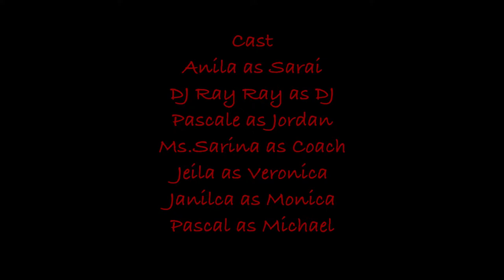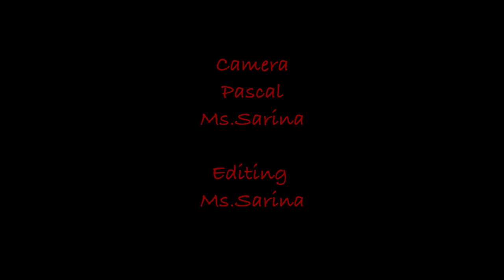Lost legacy - SONYC Film Festival 2018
Agency Name: Xposure Foundation Inc.

Site Name: Brooklyn School of Inquiry